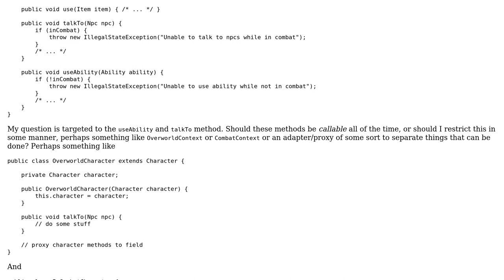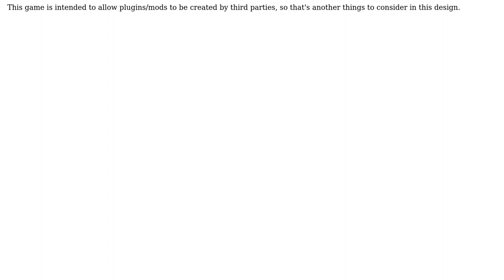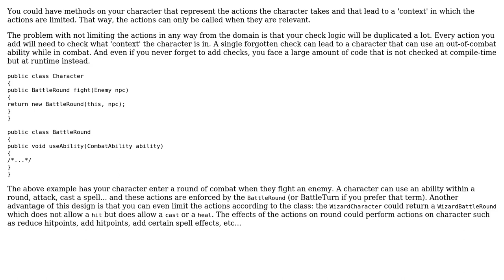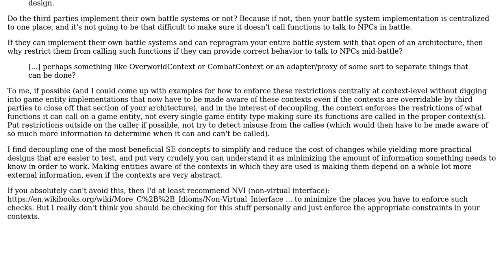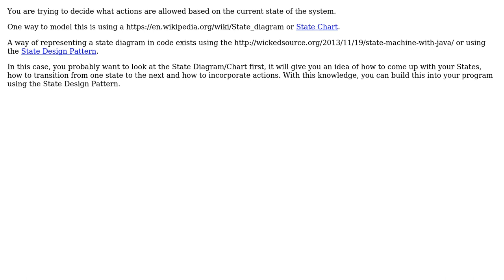How to represent an object with actions that can only be used in a specific situation?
Software Engineering: How to represent an object with actions that can only be used in a specific situation?

With thanks & praise to God, and with thanks to the many people who have made this project possible! | Content (except music & images) licensed under CC BY-SA | Music | Images & others | With thanks to user Zymus user Miguel van de Laar user Marjan Venema user JDT and the Stack Exchange Network Trademarks are property of their respective owners. You are responsible for your own actions.